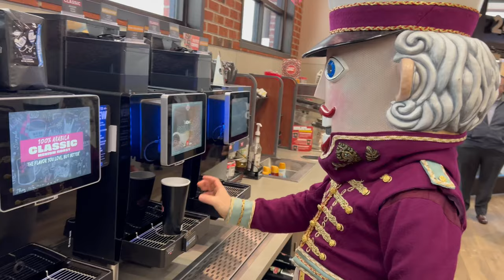2022 Nutcracker | Clearview Federal Credit Union and Pittsburgh Ballet Theatre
Check out what they got up to while spending a day at our Moon Township Financial Center!

We’re honored to be a sponsor of Pittsburgh Ballet Theatre's The Nutcracker.